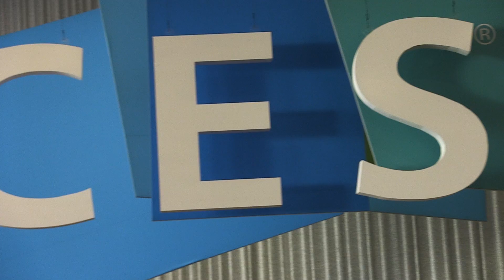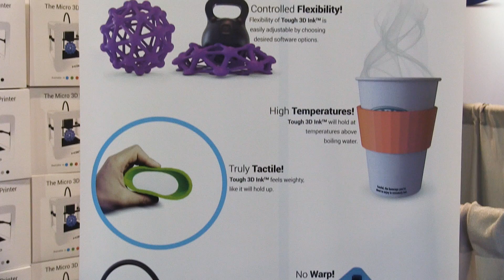Tough 3D printing with the M3D Micro at CES 2016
Michael Armani, founder of M3D and the most successful 3D technologies' Kickstarter to date, talks about the popular Micro 3D printer and new Tough Ink filament at CES 2016.